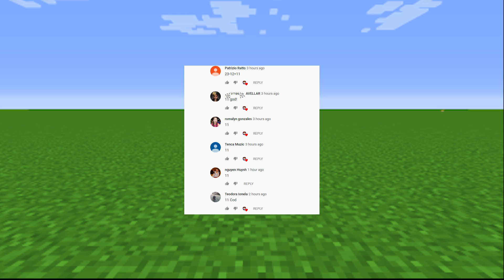Minecraft - NOOB vs PRO vs HACKER vs GOD : FAMILY EARTHQUAKE APOCALYPSE in Minecraft Animation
Minecraft Noob vs Pro Battle ! Who win? You decide!

Hi! In this another video Noob will build a  FAMILY EARTHQUAKE APOCALYPSE in Minecraft and PRO will build a Family earthquake minecraft! Hacker vs God in minecraft. Minecraft animation vs. real life or minecraft in real life? You decide! Watch a video about noob in minecraft and pro in minecraft! Real life vs minecraft? What is cooler? Write in the comments! Minecraft Noob vs Pro apocalypse vs hacker in minecraft? My video looks like this, so you should like it! Minecraft realistic animation in Minecraft too! This is the funny minecraft video ! Noob versus pro in minecraft! Minecraft family vs family apocalypse and how build family house and family block base - it's a minecraft secret and how to find a hacker in space minecraft? Only god in minecraft know how do family secret minecraft apocalypse!